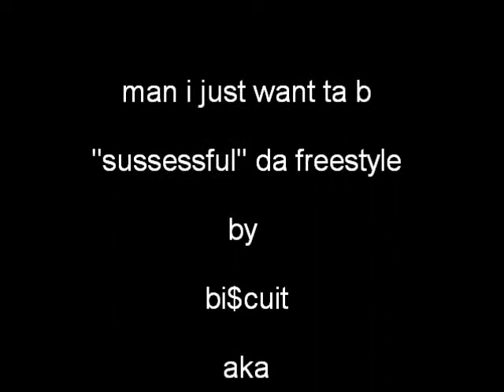bi$cuit-successful freestyle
kidd b